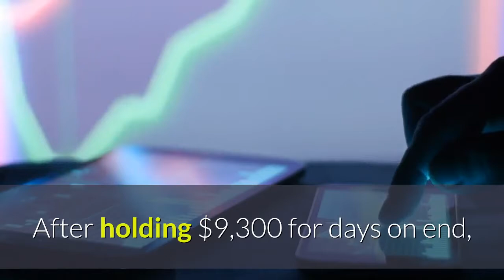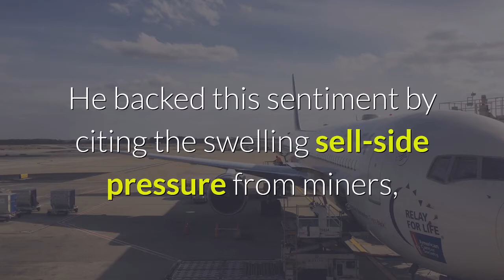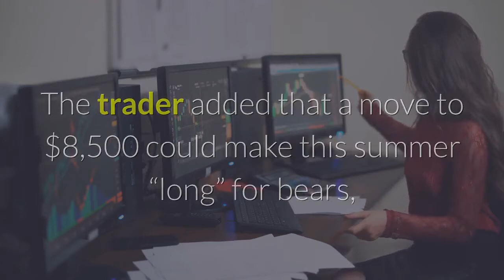There’s a Bitfinex “Whale” Looking to Buy Bitcoin in the High $8000s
It’s been a tough past few days for Bitcoin. After holding $9,300 for days on end, the cryptocurrency on Saturday slipped under $9,000. The leading cryptocurrency reached a local low of $8,840 on many leading spot and margin exchanges. Many traders were caught off guard by this move to the downside. At least $20 million worth of longs on BitMEX alone were liquidated during this drop. This adds to the approximately $50 million in longs liquidated across the past few days. Buyers seem to be stepping in, though, providing Bitcoin with a boost as it enters a crucial price region. According to a crypto day trader, Bitfinex’s order book data shows that a big buyer (or buyers) is stepping in. He shared the image below to illustrate his point. It shows that seemingly a single player or small group of players have stacked Bitcoin buy orders between $8,600 and $8,800. The orders are at such a size that the trader who shared the chart called the entity a “whale.”Bitfinex’s order book has a strong track record in predicting Bitcoin’s directionality. Below is a chart shared by another trader, but this time with a more macro view of BTC’s price in relation to the Bitfinex order book. It shows that many of BTC’s rallies over recent months were preceded by strong buying support per Bitfinex’s order books. Also, each top around $10,000 was marked by strong selling support as per the order book. This historical precedent suggests that BTC may manage to undergo a relief rally. Despite the order book data, not everyone is convinced the rally Bitcoin may see will be sustainable. As reported by NewsBTC previously, on-chain analyst Cole Garner noted that BTC’s next “big” move is likely to be to the downside. He backed this sentiment by citing the swelling sell-side pressure from miners, a bearish order book delta on Bitfinex, and institutions having a net short position through the CME’s Bitcoin futures. This confluence, Garner explained, will result in Bitcoin dropping to the $7,800-8,200 range. There is also a bearish technical case to be made. Blockroots’ founder Josh Rager said last week that Bitcoin losing the support of the region around $9,000 could be followed to a drop to $8,500. The trader added that a move to $8,500 could make this summer “long” for bears, referencing the level’s importance.